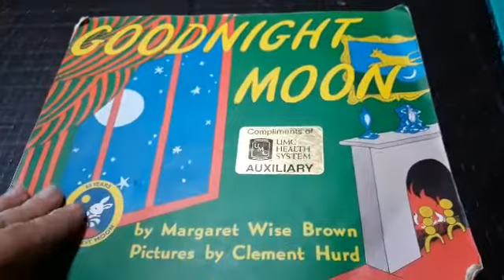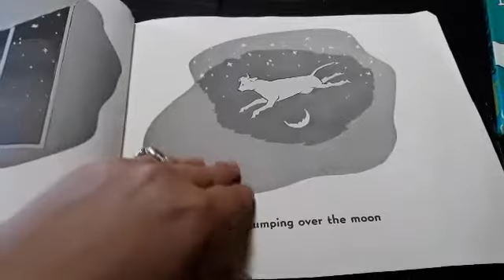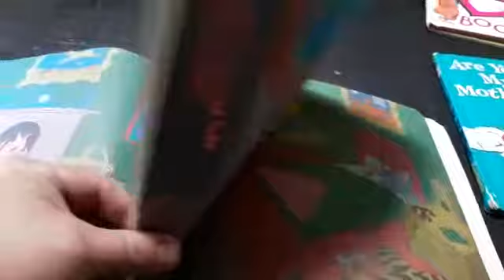Reading goodnight moon